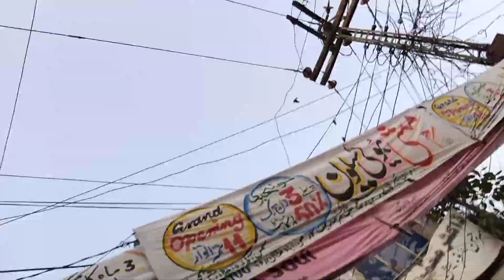Egle ne hamla kar diya 😨|| Azaan Umar ki farmaish puri ki || vlog 24 || syed'z world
Egle ne hamla kar diya 😨
or Azaan Umar ki farmaish puri ki